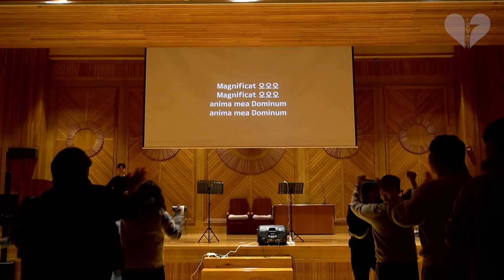[찬양 LIVE] 마니피캇 - 열일곱이다 곡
수원교구 제2대리구 청년회장 연수 (성 라자로 마을)

보컬: 김진영 바울라, 예진호 마르첼리노, 김지원 아네스요안나, 김태하 마티아(객원)
연주: 홍효림 마리아(건반), 안정준 파스칼(기타)
스텝: 김지웅 도미니코(촬영, 편집)

KB국민은행 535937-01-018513 (예금주: 김진영(열일곱이다))